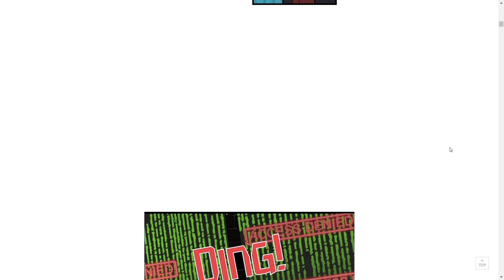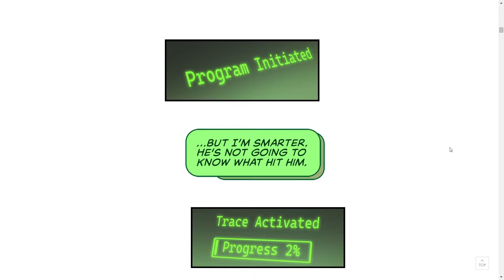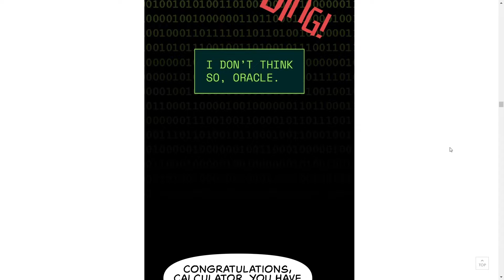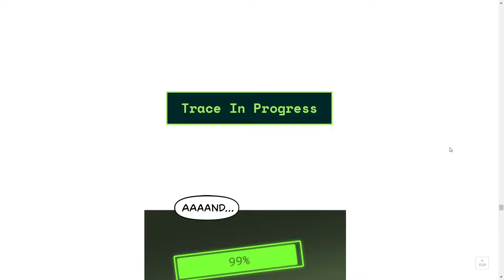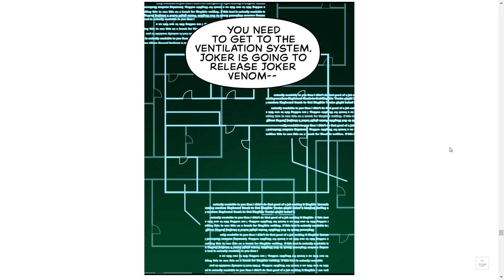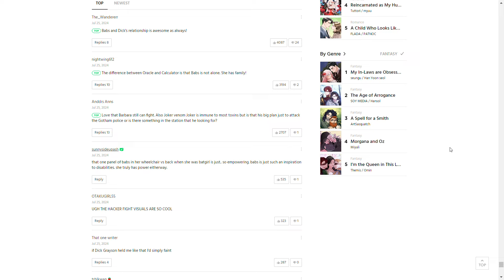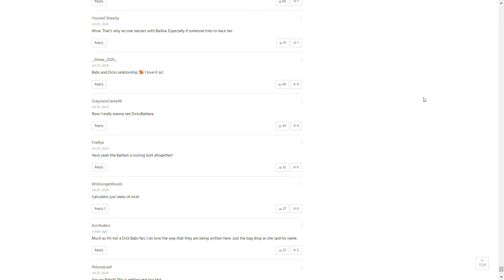Batman: Wayne Family Adventures - Ep 127: Oracle